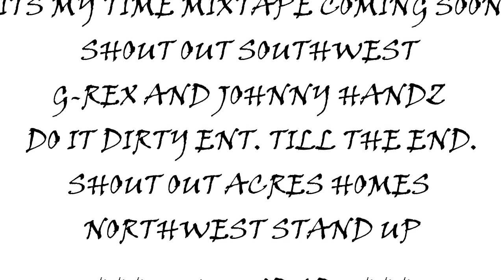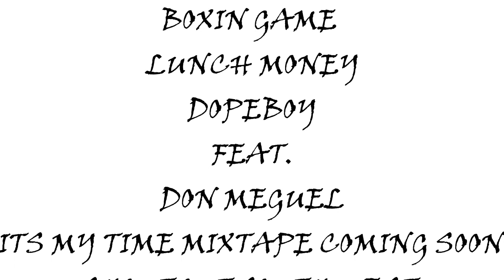Lunch Money-DopeBoy Feat. Don Meguel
Do It Dirty Ent/Productions With Boxin Game Ent. Presents Official Video Lunch Money From The Up Coming Mixtape (Its My Time)